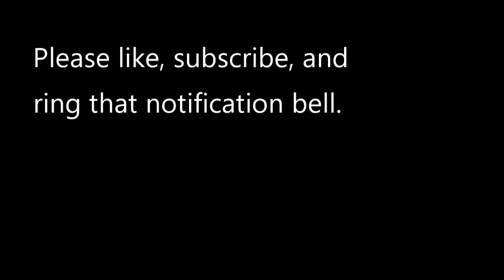Nick-Bockwinkel Shows Savage Mean Streak 😠😠😠- Jobbers are No Contest (Legendary Heel Dominates!)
Snacks and wrestling go hand in hand.

Nick Bockwinkel will forever be remembered as a great competitor and wrestler.  He proved himself in the ring by winning a number of wrestling championships, and leaving a legacy as a tough wrestler who happened to be intelligent and articulate.

He was a wrestling staple for decades , and showed flashes of brilliance as soon as he started wrestling in the mid-1950s .  His wrestling skills were shaped by his famous father, Warren, and from wrestling legend, Lou Thesz.  He competed all over the States, particularly in Georgia, Texas and the Pacific Northwest before moving on to the American Wrestling Association (AWA) where he gained even more notoriety.

Nick Bockwinkel could be a brawler, either when wrestling solo, or teaming with other heels, such as Ray "The Crippler" Stevens.

In this video, Nick Bockwinkel shows a tremendous mean streak, pounding and grounding several jobbers.  In the middle of the video until the end, he particularly dominates.  The last jobber looked as though he would never walk again after the beating he took from Bockwinkel.

Looking at footage of Nick Bockwinkel, it is understandable why he was elected into the WWE Hall of Fame.